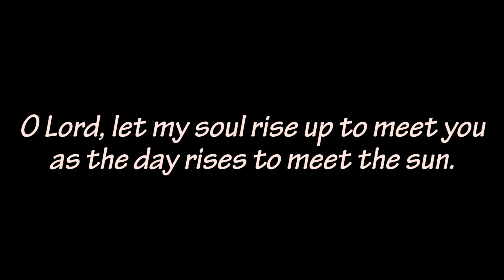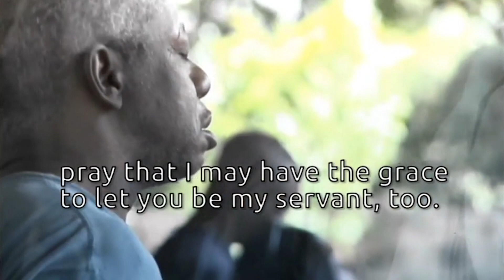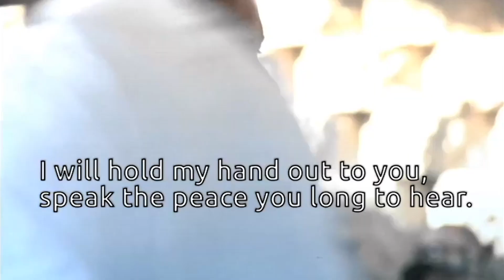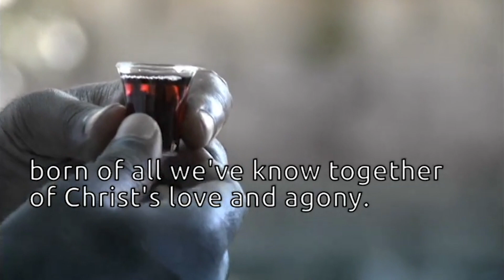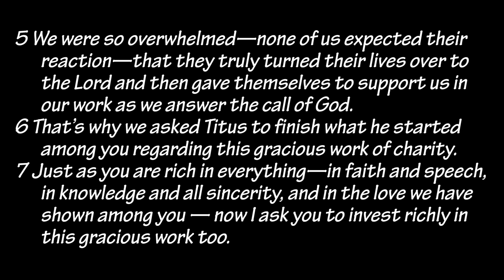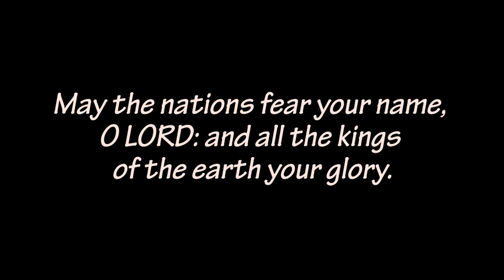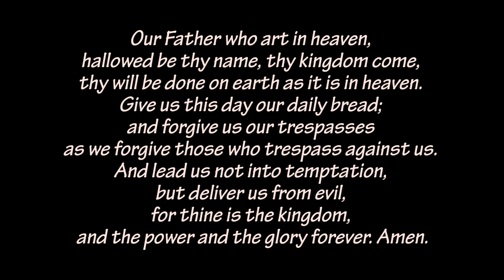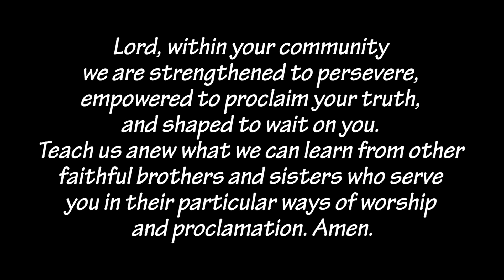Common Prayer (Devotion) 2 Corinthians 8:1-16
May the nations fear your name, O LORD: and all the kings of the earth your glory.

Penny Lernoux wrote:

"You can look at a slum or peasant village, but it is only by entering into the world — by living in it — that you begin to understand what it is like to be powerless, to be like Christ."

"At stake are two different visions of faith, the Church of Caesar, powerful and rich; and the Church of Christ - loving, poor and spiritually rich."

Quoting W.H. Auden, Penny Lernoux concluded her book “Cry of the Poor” with these words: "To choose what is difficult all one's days as if it were easy, that is faith."